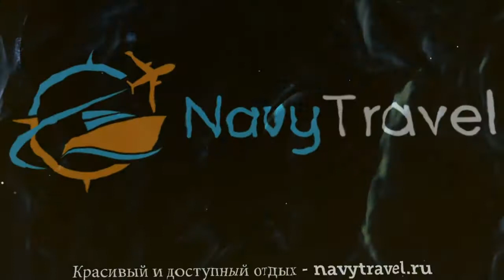SUGAR MARINA RESORT NAUTICAL KATA BEACH Пхукет – ШУГАР МАРИНА РЕЗОРТ НАУТИКАЛ КАТА БИЧ Пхукет обзор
Хотите отдохнуть и ищете туры, Таиланд – отличное место для отдыха. Посмотрите видео «SUGAR MARINA RESORT NAUTICAL KATA BEACH Пхукет – ШУГАР МАРИНА РЕЗОРТ НАУТИКАЛ КАТА БИЧ Пхукет обзор» и поймите подходит ли Вам отель ШУГАР МАРИНА РЕЗОРТ НАУТИКАЛ КАТА БИЧ 3* Пхукет, который Вы можете забронировать по ссылке
Так же отель SUGAR MARINA RESORT NAUTICAL KATA BEACH 3* иногда называют гостиница SUGAR MARINA RESORT NAUTICAL KATA BEACH 3* Таиланд или гостиница ШУГАР МАРИНА РЕЗОРТ НАУТИКАЛ КАТА БИЧ 3* Пхукет.
Какие услуги в SUGAR MARINA RESORT NAUTICAL KATA BEACH 3* Таиланд Пхукет бесплатны, а за какие необходимо платить отдельно.
В каком году был построен отель ШУГАР МАРИНА РЕЗОРТ НАУТИКАЛ КАТА БИЧ 3* Пхукет, производилась ли реконструкция или ремонт и в каком году.